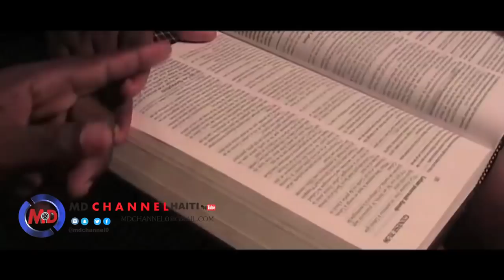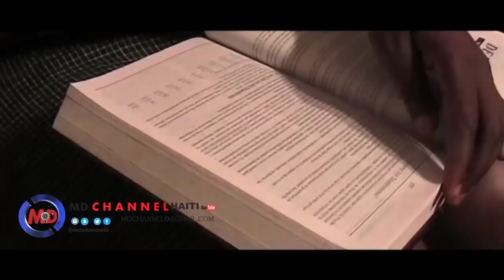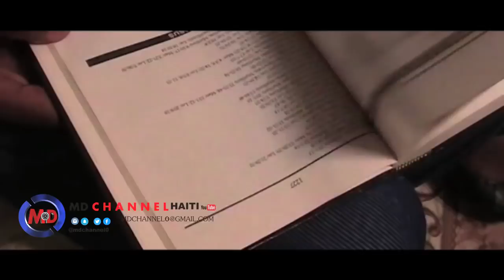Matyas and Joj (Madanm ak mouche ) episode 12 Part 1